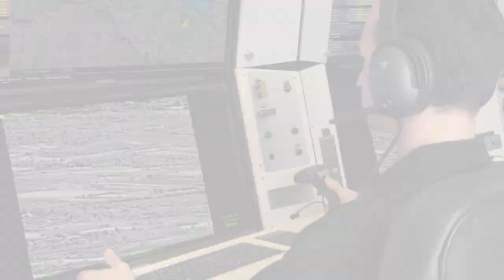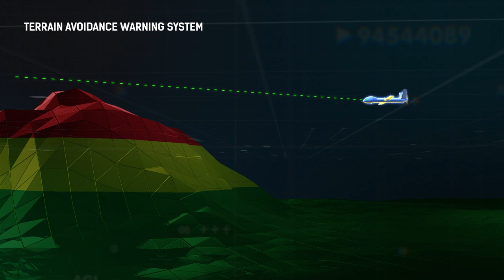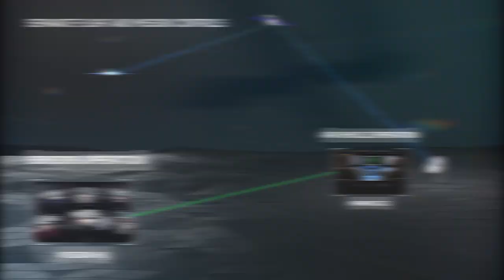Elbit Systems / HERMES™ 900 StarLiner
Hermes 900 StarLiner was designed in full compliance with STANAG 4671 and it incorporates the most advanced aviation technologies, including: cooperative and non-cooperative Detect & Avoid Systems, Terrain Avoidance Warning System, Automatic Take-off and Landing in near zero visibility, redundant broad bandwidth LOS and BLOS data link and adverse weather capabilities such as de-icing and direct lightning strike sustainment.